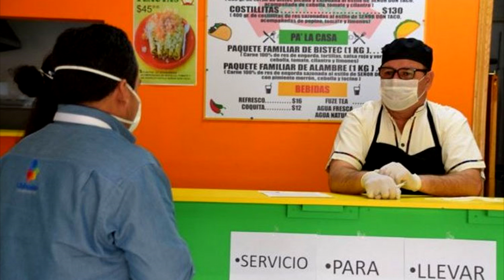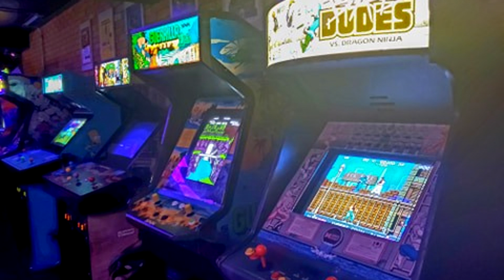PALADINS: JUEGA WILLO en este MAPA Y con ESTOS BANS│RANKED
-¿Quires apoyarme y conseguir recompensas?